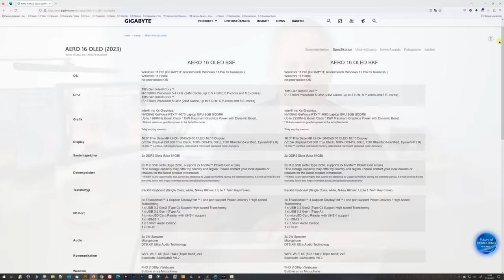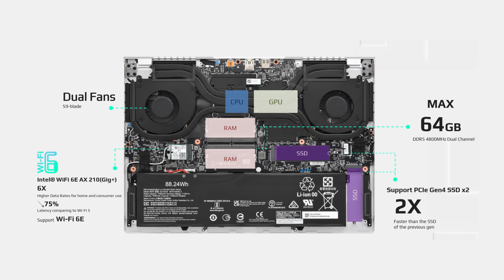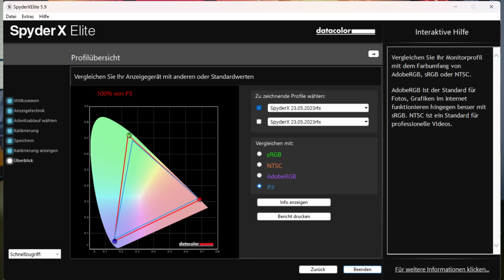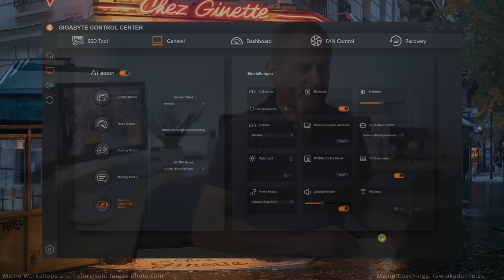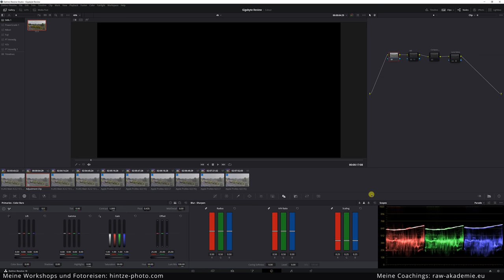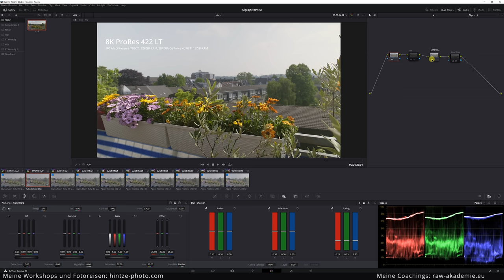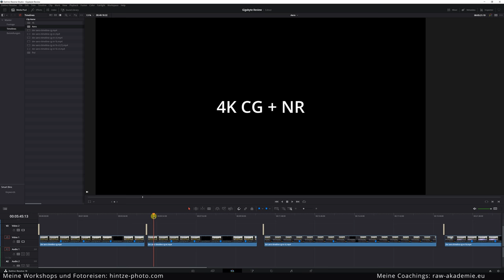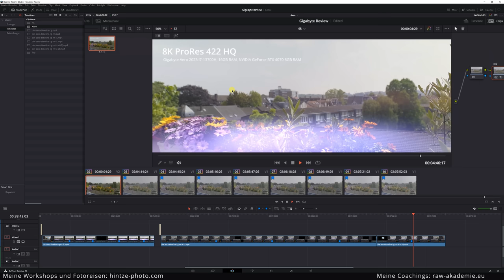DAS beste Notebook für Foto + Video? Gigabyte Aero 16 OLED 2023 (+ Davinci Resolve Stresstest)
Das neue Windows Notebook Gigabyte Aero 16 OLED ist das Top Multimedia Notebook von Gigabyte. Es richtet sich an alle Fotografen, Bildbearbeiter, Filmer, Video Macher und Content Creator, die top Performance brauchen. Ich habe das neue Gigabyte Aero 16 OLED schon getestet. Wie gut es ist und was es kann, das erfahrt ihr im Video, u.a. mit meinem Davinci Resolve Stresstest.

200€ beim Kauf des Gigabyte Aero 16 OLED sparen: Code „Studio200“.
Der Code ist ausschließlich vom 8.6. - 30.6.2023 über diese Cyberport Adresse
(Angaben gemäß Gigabyte, ohne Gewähr)

0:00 Das Notebook
1:56 Meine Anforderungen
3:03 Eigenschaften
3:40 Technische Ausstattung
6:49 Anschlüsse
9:55 OLED Display
13:46 Tastatur, Touchpad
15:38 Gigabyte Control Center
17:22 Akkuleistung
19:22 Stresstest / Versuchsaufbau 1/2
21:20 Ergebnisse Referenz PC
24:46 Versuchsaufbau 2/2
25:55 Ergebnisse Gigabyte Aero 16 OLED 2023
32:34 Zusammenfassung Stresstest
32:48 Kritik
36:26 Preis
37:25 Fazit